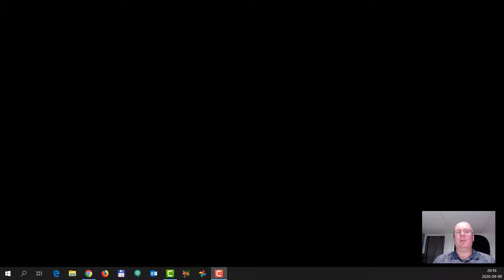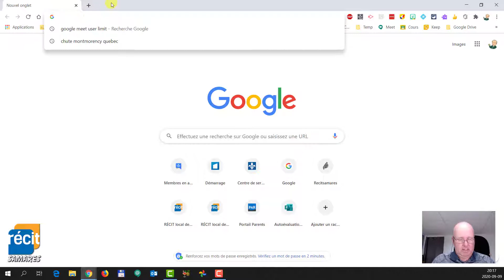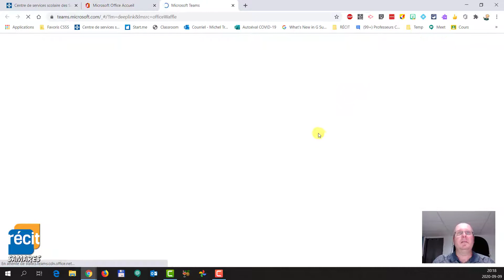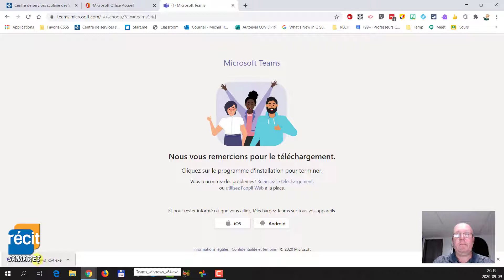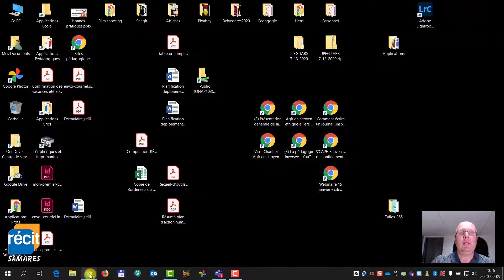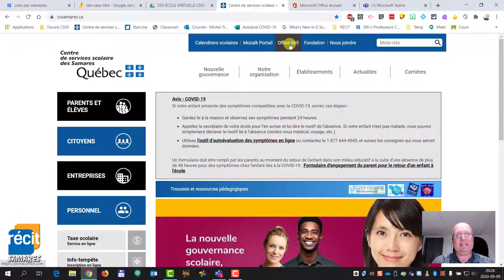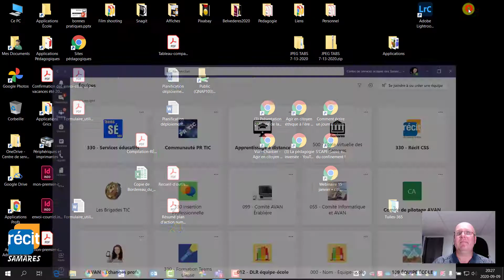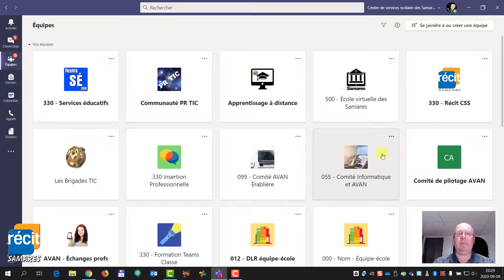Préparation de son ordinateur pour l'apprentissage à distance avec Microsoft Teams